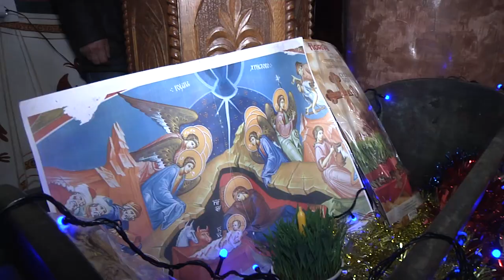Вечерњa службa на Бадње вече у Дубљу